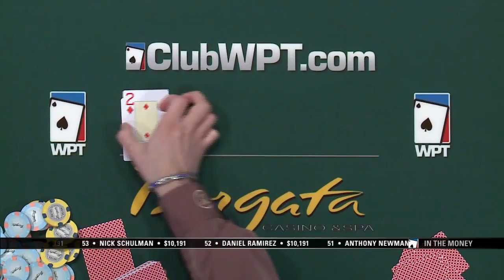Season XIV WPT Borgata Poker Open: Can you make this fold?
Tune in to the WPT at 8/11 pm on FOX Sports Networks.